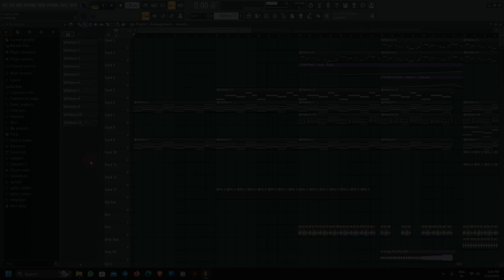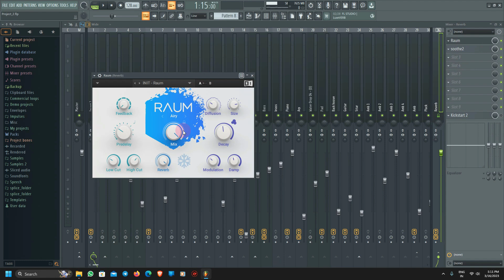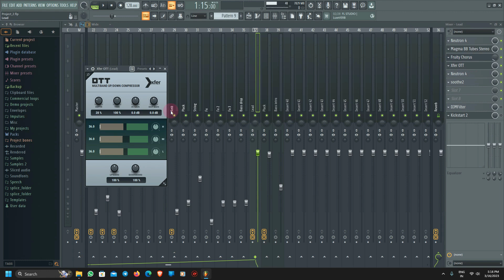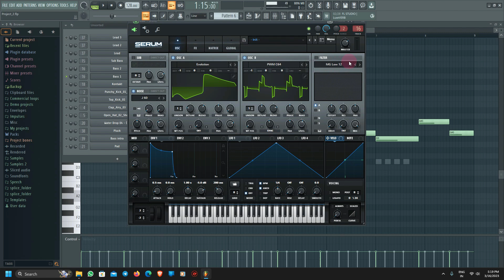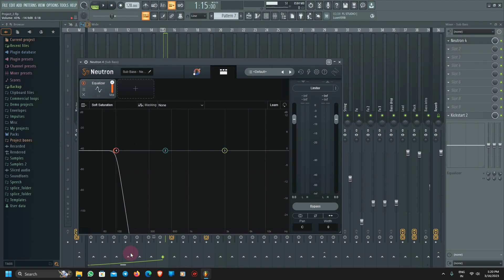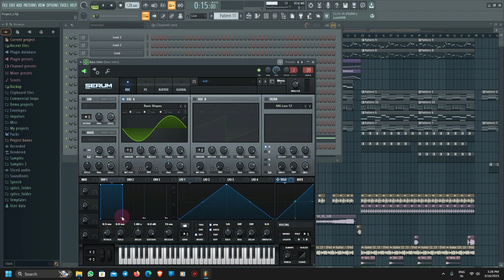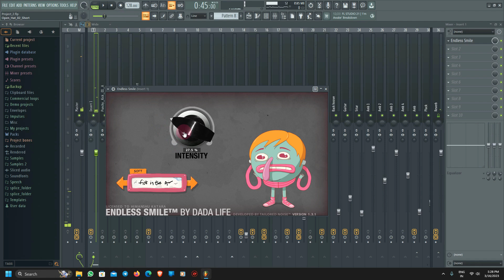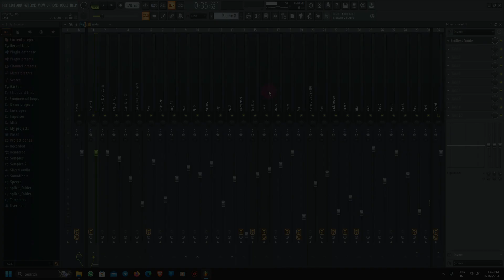From Concept to Creation: The Making of an Ambient Progressive EDM Track (in Hindi) EP 14